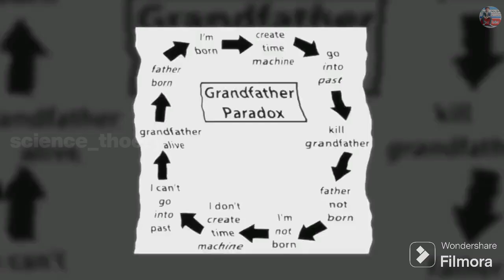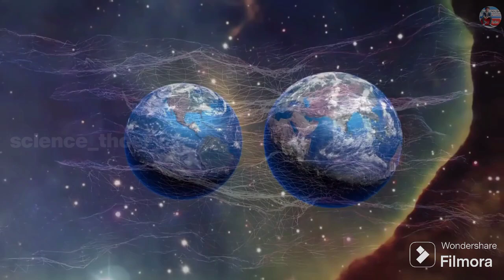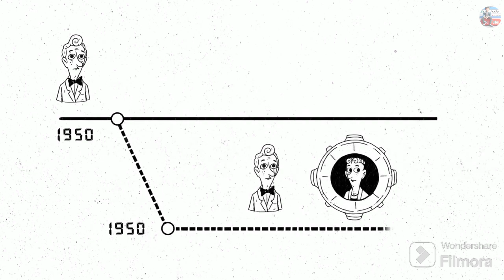grandfather paradox || grandfather paradox solution || solution of grandfather paradox